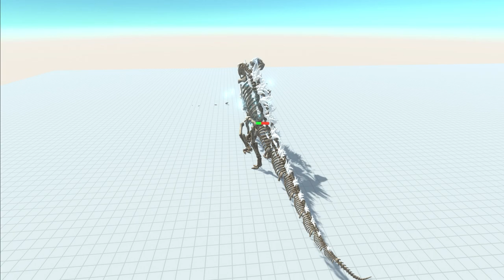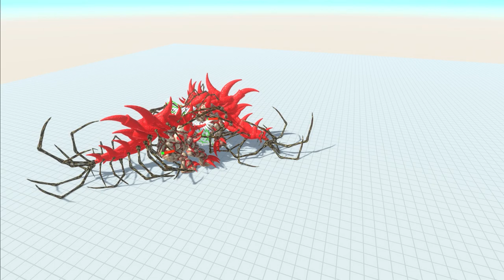Every Unit vs Itself - Animal Revolt Battle Simulator